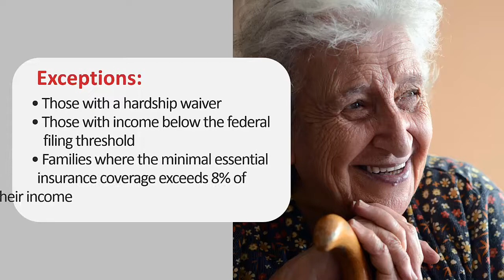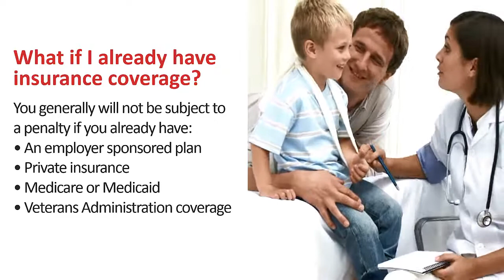Affordable Care Act - Mandatory Health Insurance Will Begin in 2014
Beginning in 2014 the Patient Protection & Affordable Care Act (the health care legislation sometimes known as Obama Care) will impose the new requirement that U.S. persons, with certain exceptions, have minimal, essential health care insurance. This video will highlight the issues you need to be aware of.